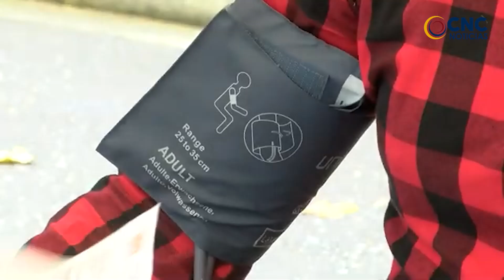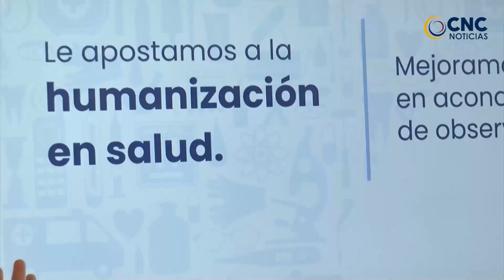SOS por el banco de sangre del San Juan de Dios Hoy en Invitado Especial , Diana Carolina Castaño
Con la gerente del hospital zona dialogamos en el segmento de Invitado Especial de CNC Noticias Quindío